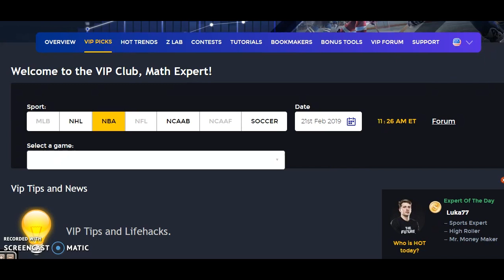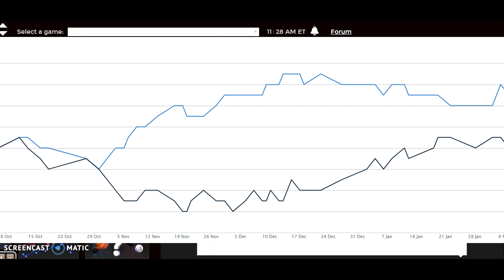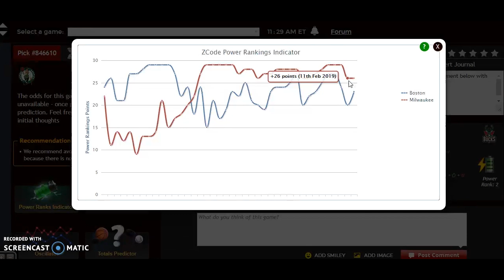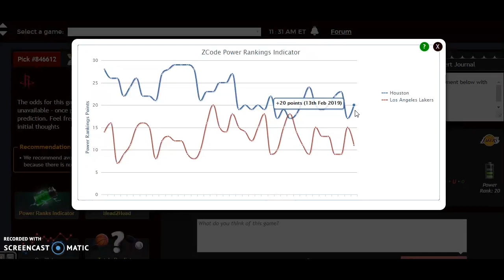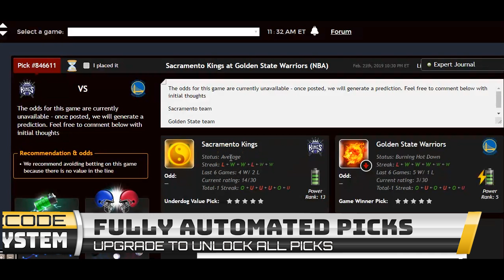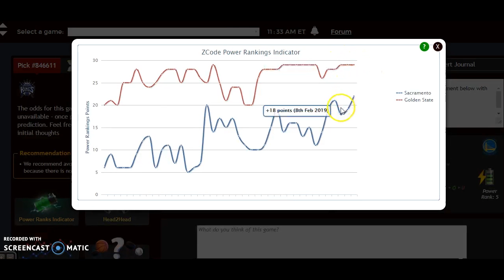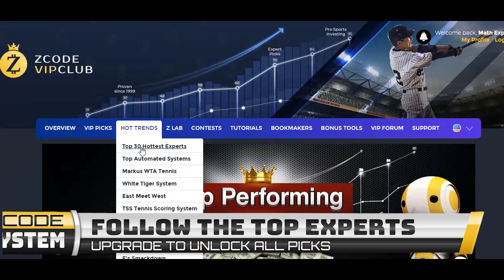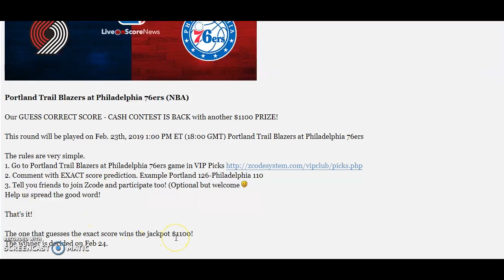NBA picks for February 21 + $1100 Cash Contest Update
The NBA resumes play Thursday after the All-Star break. With a third of the season remaining, the push for the playoffs is in full swing. Boston versus Milwaukee is the game of the day, with three other games scheduled.

Betting sports
Zcode secrets
Zcode cost
Zcode pricing
codesystem review
tips to sports betting nba
sports betting
sportsbetting winning systems
z code
sports picks
sports betting
bet on sports
football picks
football system
basketball system
basketball picks
free picks